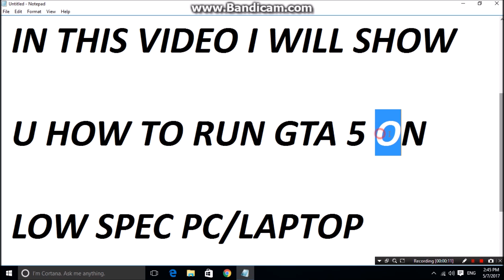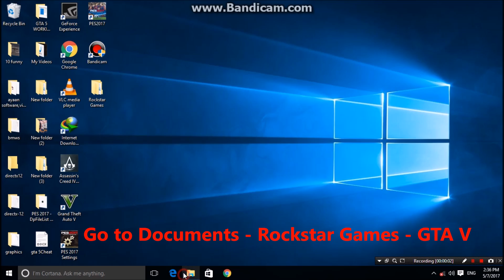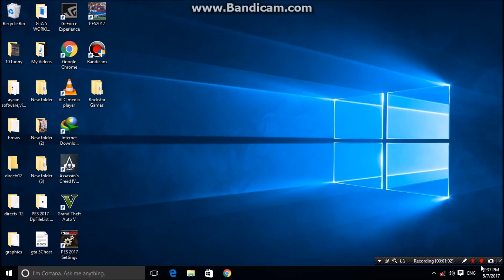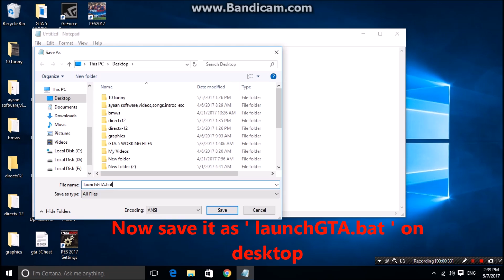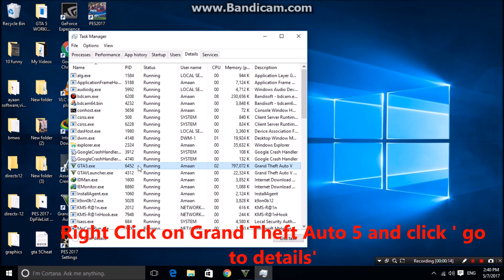How to run GTA 5 on low end PC and without lag | Play GTA5 under minimum requirements|ByLowSpecGamer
This is the tutorial on how to run gta 5 on low end and weak PC and fix lag in GTA 5. Many people want to play the game but cannot because their PC isn't that good. So i found a way to play it under the minimum requirements and without any lag. Thank YOU !

Text to paste in STEP 4 ( in Notepad) -

start steam://rungameid/271590
timeout 60
wmic process where name="GTA5.exe" CALL setpriority "high priority"
wmic process where name="gtavlauncher.exe" CALL setpriority "idle"
wmic process where name="subprocess.exe" CALL setpriority "idle"